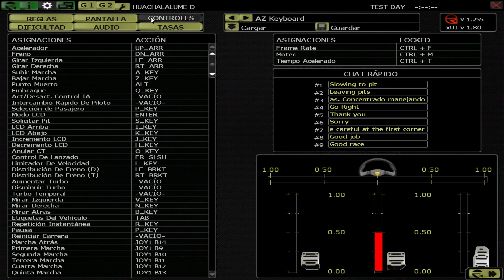rFactor - Nissan V16 ARC - Huachalalume 2022 D (46.210 + Reglaje)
Piloto: Nicolás Soto . Lap Time: 46.210 . Track: Huachalalume 2022 D . Racing Series: Nissan V16 ARC . Controller: USB Standard Keyboard . Driving Aids: None . Setup: Custom